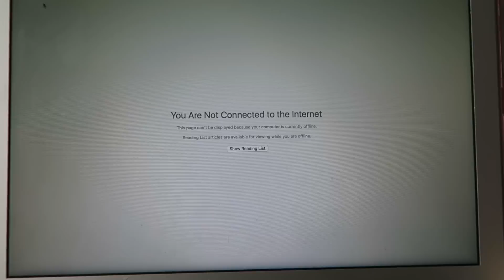GIRLS STRUGGLES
INFO:
16 years old